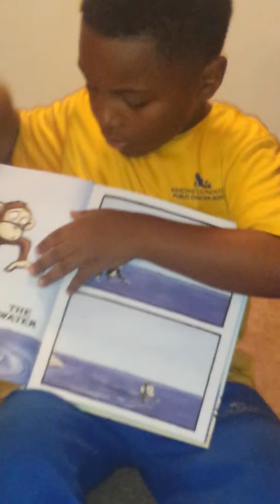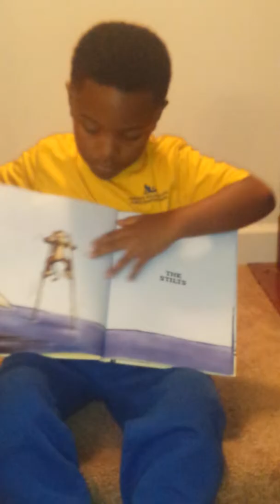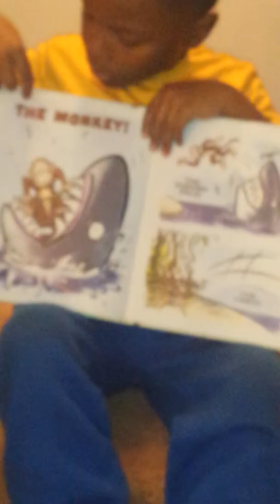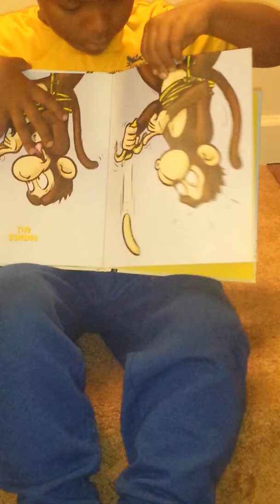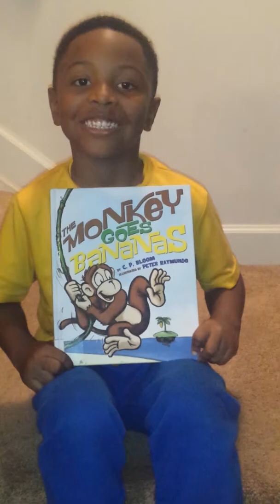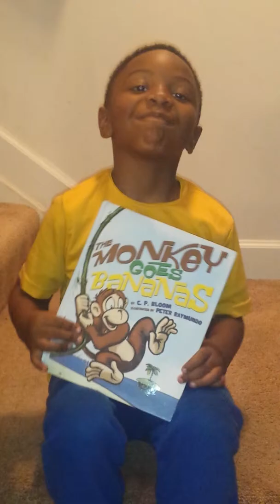Holistic kid Reads "The monkey Goes Bananas'"